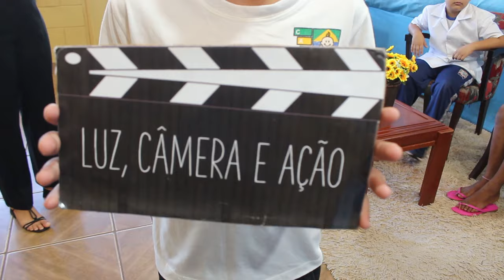Escola Municipal Caic de Paranavaí realiza projeto de um jornal contra a Dengue